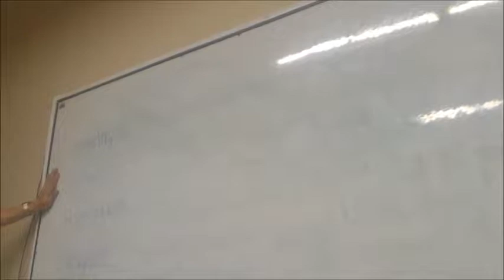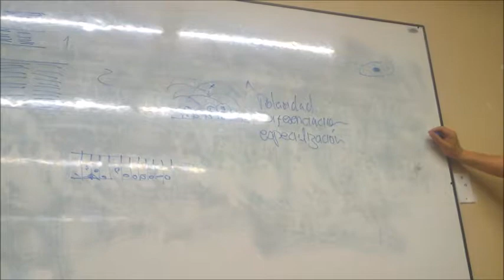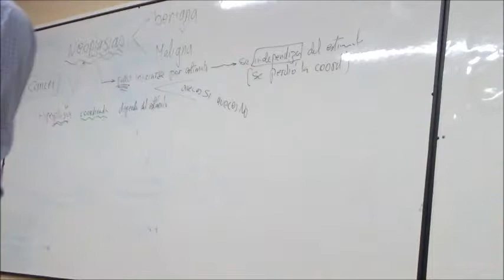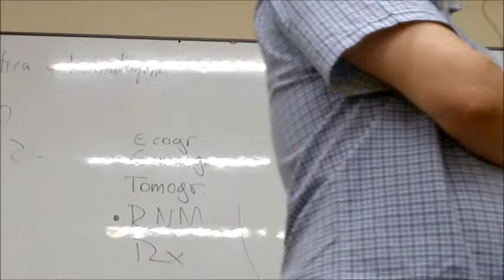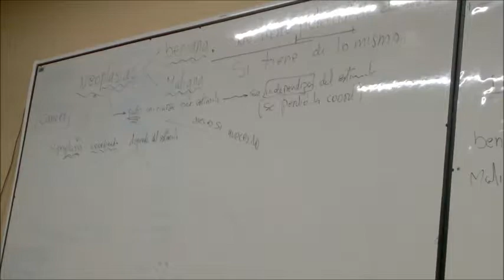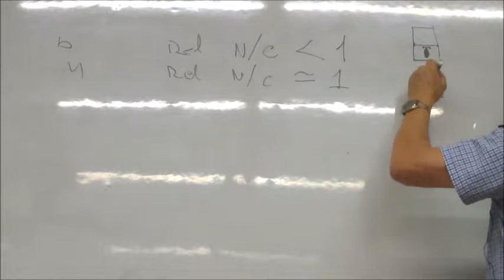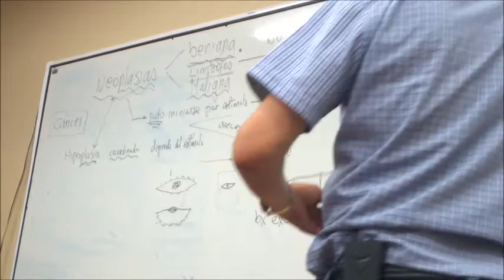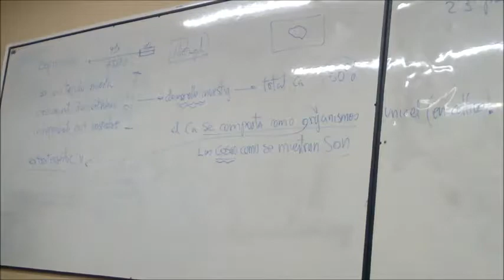Patología Cáncer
Universidad de Santander-2015A